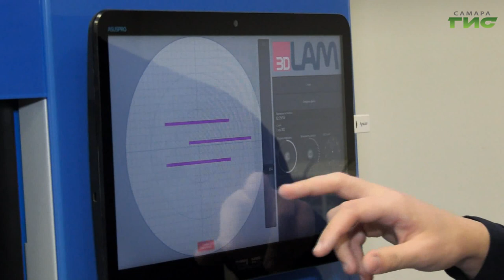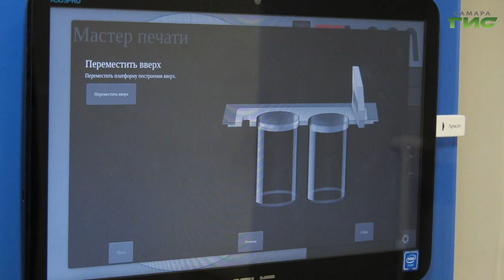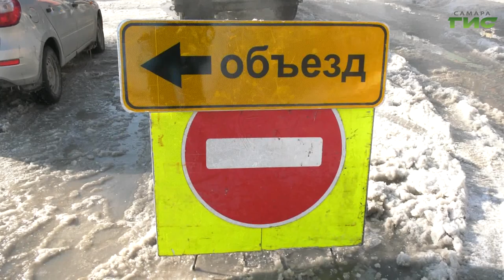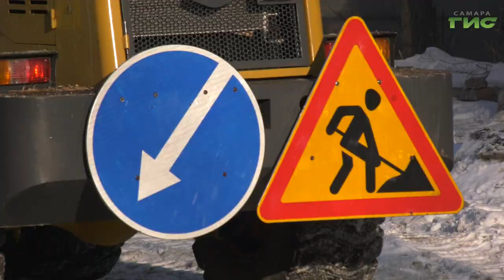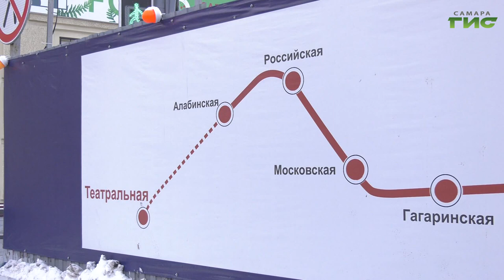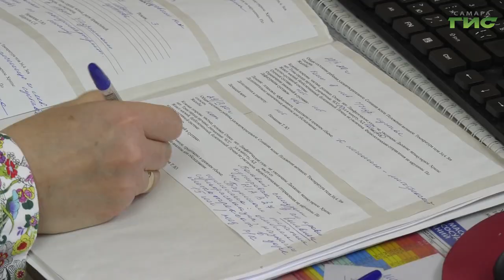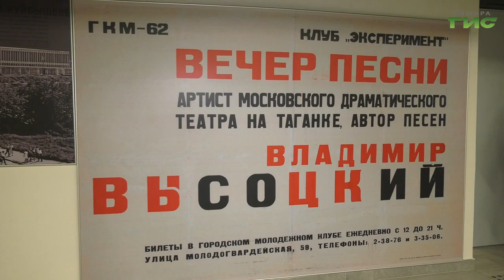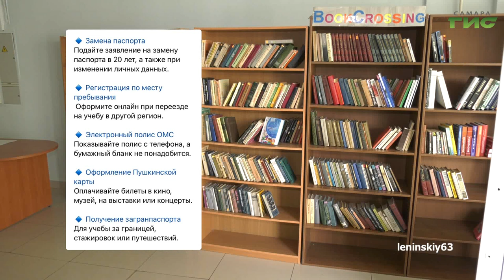"События" от 25.01.2023 (вечер)